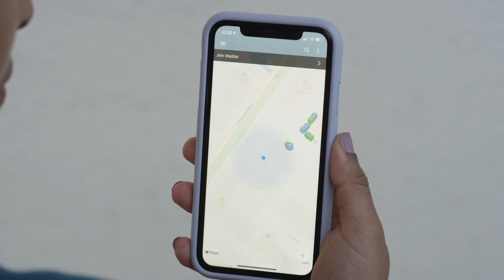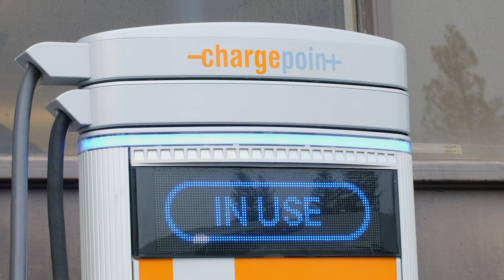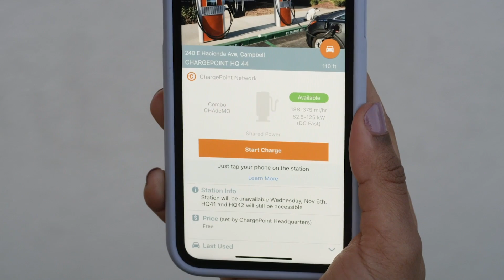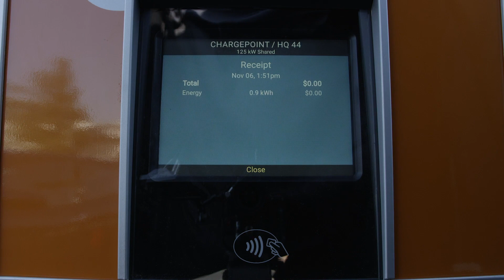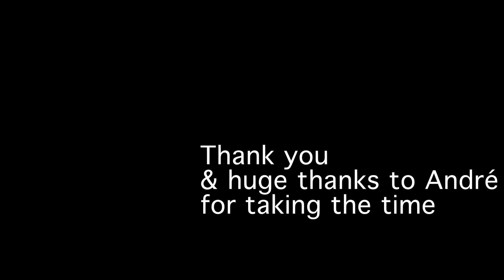Solving The Problem With EV's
One of the biggest issues that people perceive with owning an electric vehicle is the worry of not getting to where you need to go without having to stop for hours to charge it up. Here, I'm joined by the VP Of Sales For Europe from Chargepoint, to talk about some pretty clever solutions.

I hope you'll enjoy this in depth chat, in which we cover a variety of surprisingly sophisticated technologies already in use.

Thanks